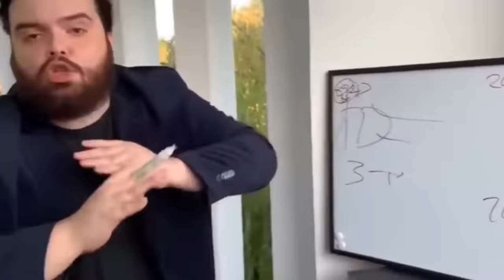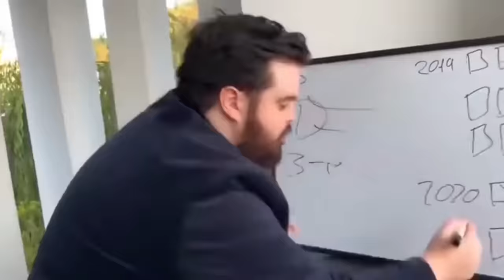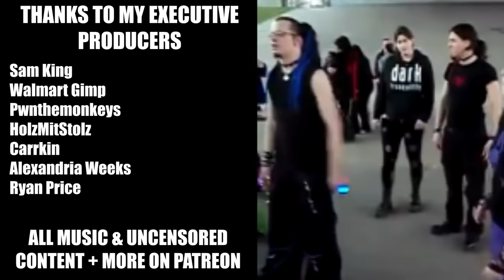EMO FASHION EXPLAINED